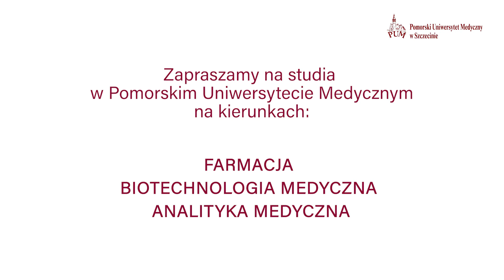WFBMiML - kierunek Biotechnologia Medyczna - PUM to Szczecin - autorka: Dominika Milek